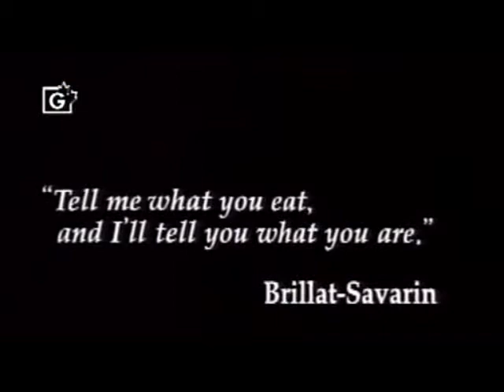Iron Chef Anglerfish Battle